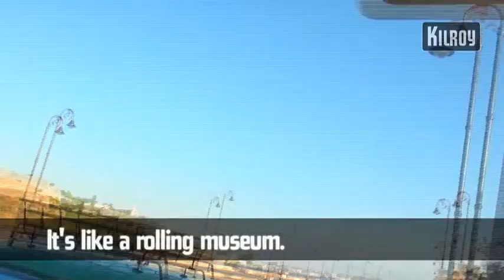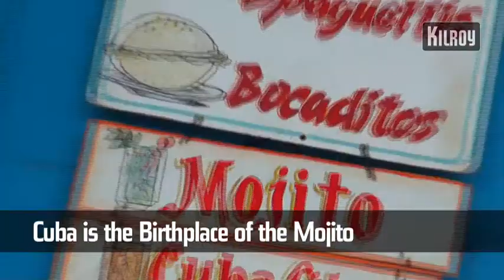Kuuba - KILROY was here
Suunnitteletko Kuubaan matkaamista? Siinä tapauksessa olet oikeassa paikassa. Katso video ja vilkaise Kuuban antimia. Vinkki: niihin liittyvät rannat, sikarit ja mojitot.Inspiroidu Kuubasta .Seikkailumatkoja Kuubassa.